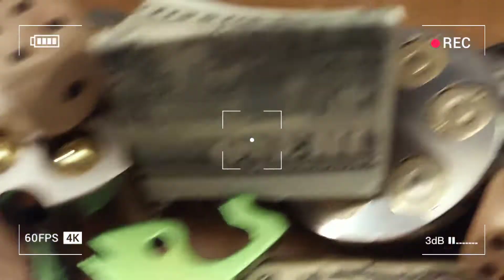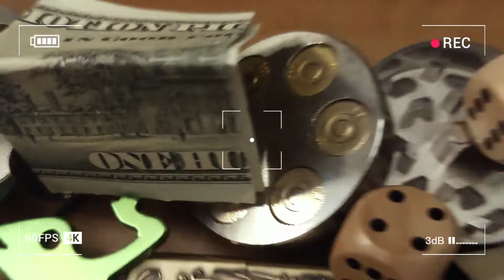it'z lit junkie'sz ill zticket'sz limited edition 3 💵💵